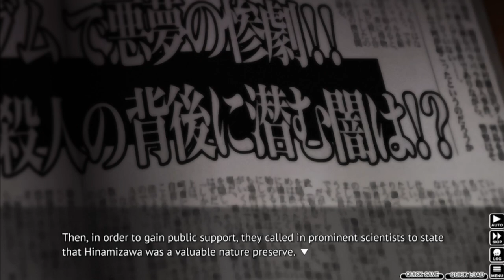Higurashi When They Cry Part 34 - STREET GANG'S REVENGE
Well Keiichi, this is why you don't kick other peoples' vehicles.